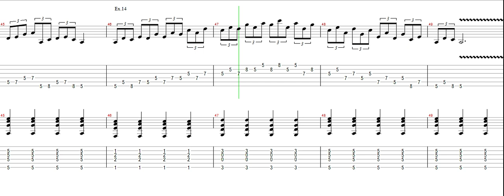A Minor pentatonic (1 Box) 18 exercise (ฟอร์มยอดนิยม)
18 lick จากฟอร์มยอดนิยมที่เหมาะสำหรับผู้ที่กำลังฝึกสเกลเพนทาโทนิค ที่สร้างจากฟอร์มเดียว(1 Box) ดัดแปลงให้เป็น eight note และ sixteen note ผสมเทคนิค hammer on และ pull off และการ sequence โน้ตในรูปแบบต่างๆ รวมไปถึงการดีดข้ามสาย